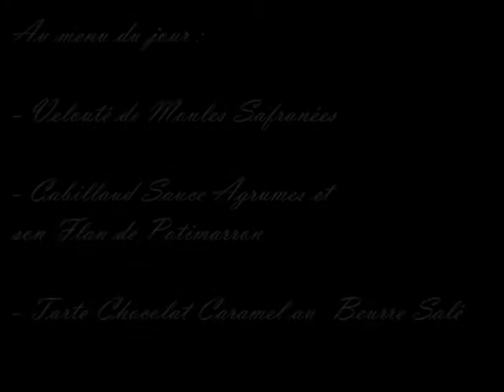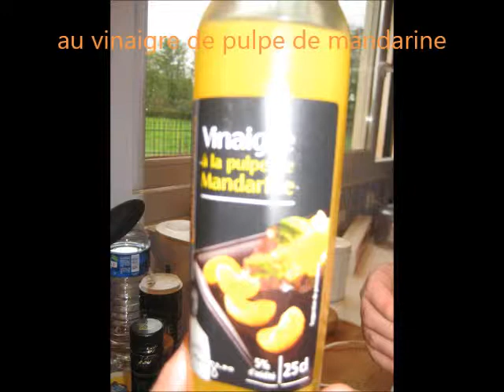cours de cuisine Poilly sur Serein 2012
Cours de cuisine en Bourgogne avec LES DELICES DE LAUDINE